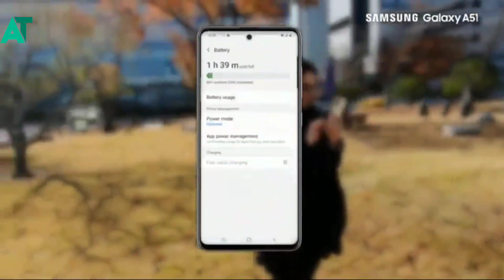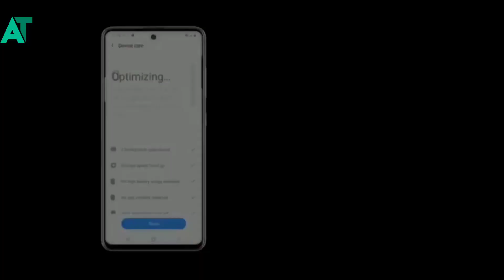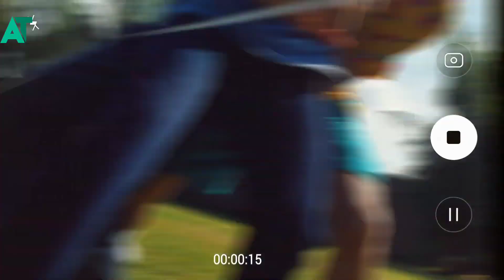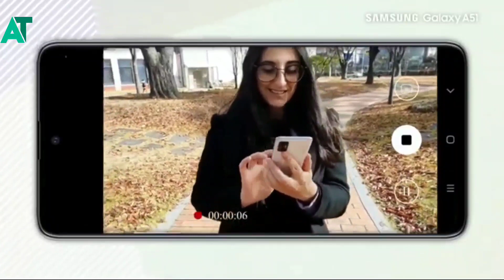A51 and A71 price dropped in india | Best time to buy🔥🔥